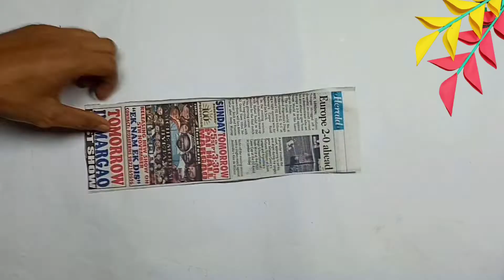Unique Paper Wall Hanging Craft / Paper craft For Home Decoration /DIY Wall Decor / Paper Wall Mate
Beautiful Paper Flower Wall Hanging / Paper craft For Home Decoration  /Easy Wall Mate

Unique Paper Wall Hanging / Paper Craft For Home Decoration / Easy Wall Hanging DIY Room Decor
This will teach you how to make a Beautiful Paper Flower wall hanging / Easy Paper crafts/DIY Home decor/Easy Wall Mate / Paper crafts/DIY ideas / Room Decor / Paper wall hanging ideas/ Unique Wall hanging / Very Easy Wall Hanging Craft / Handmade Ideas / Paper Flower wall hanging/ wall Decor / Flower wall hanging / very Unique Home decor / Diy Home Decoration / Paper crafts for Home Decoration / Best out of waste / Cardboard crafts / Paper flower making ideas / DIY crafts / Handmade wall hanging / wall decoration / Rose Wall hanging / Easy  ideas / DIY paper crafts / Paper flower home decor / wall hanging / home decor / wall mate / homemade wall hanging. Hope you enjoy this video.. thank you